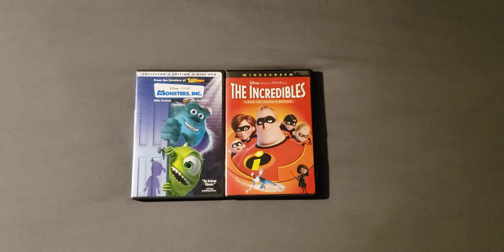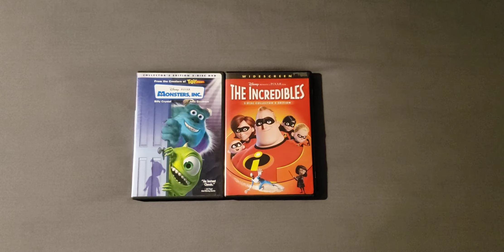Monsters Inc 2002 DVD and The Incredibles 2005 DVD 5-29-21